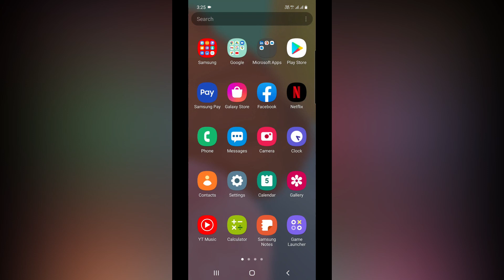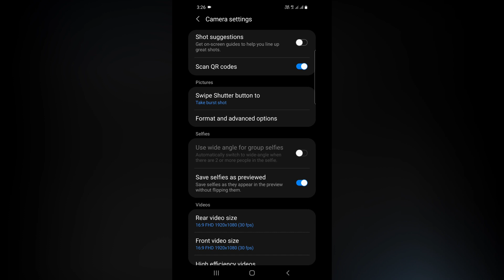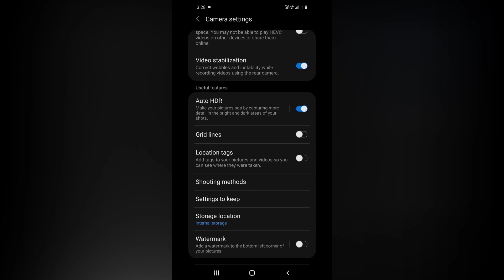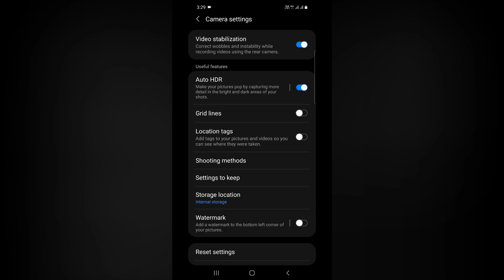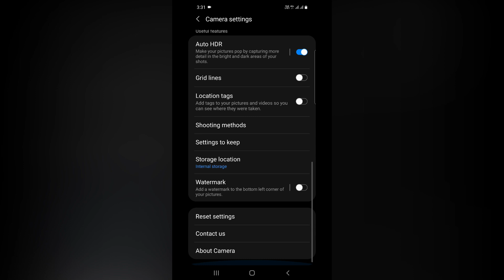இந்த Mobile லா இருக்கு அப்போ கேமரா Settings ஐ தெரிஞ்சிக்கோங்க - Mobile Camera Settings in Tamil